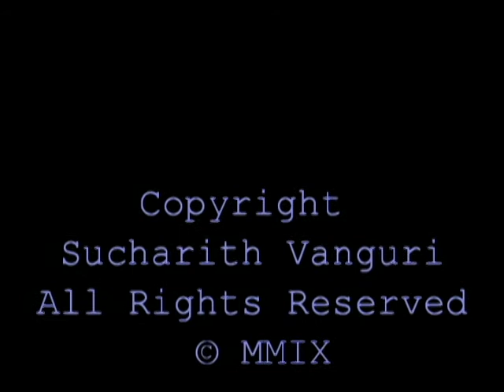Jellyfish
Jellyfish, Baltimore Aquarium